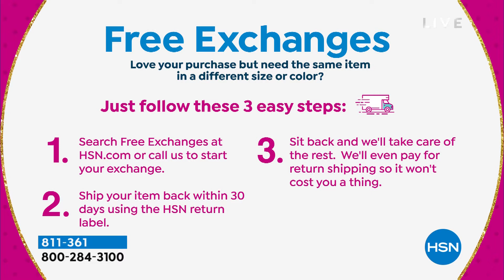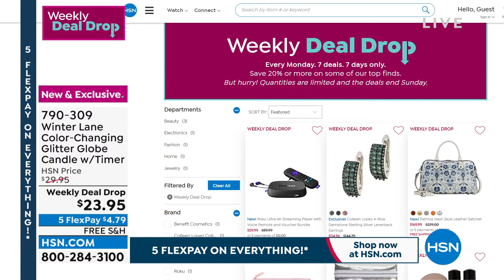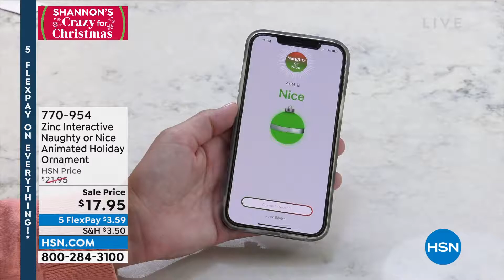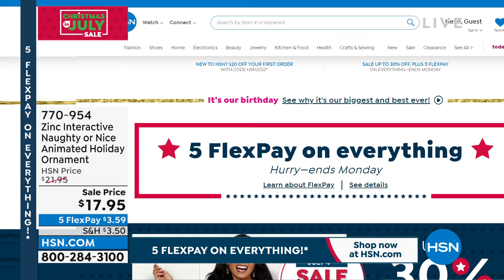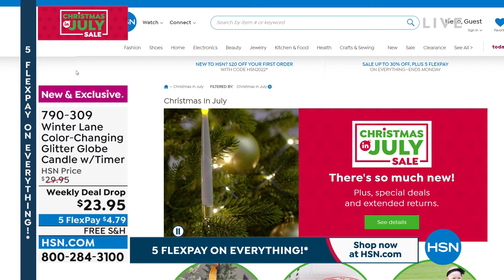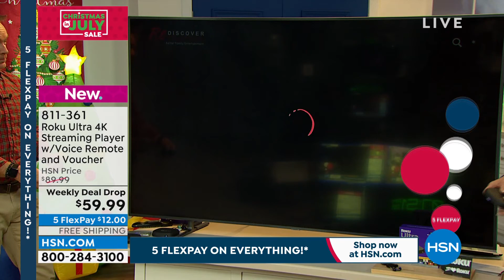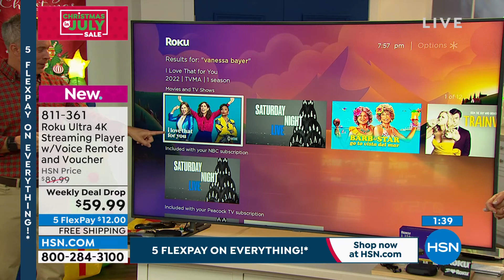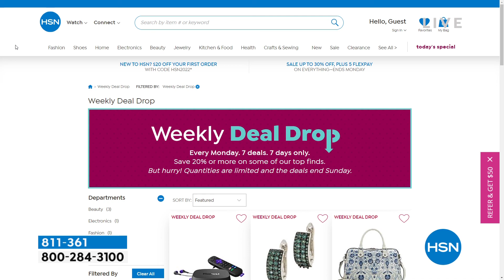HSN | Shannon's CRAZY for Christmas in July Sale 07.01.2022 - 07 PM